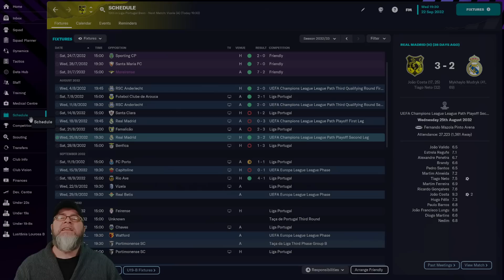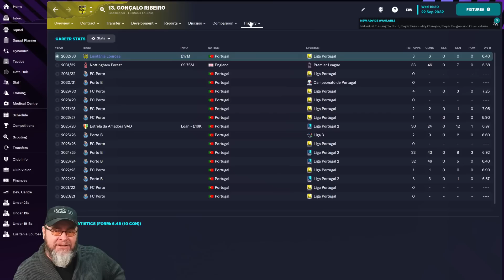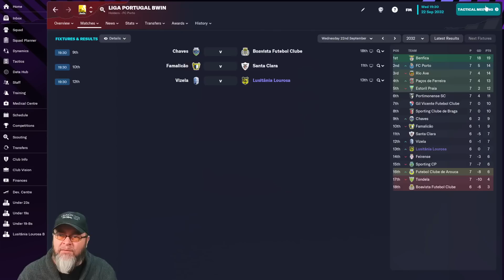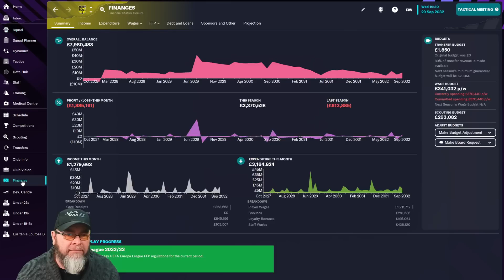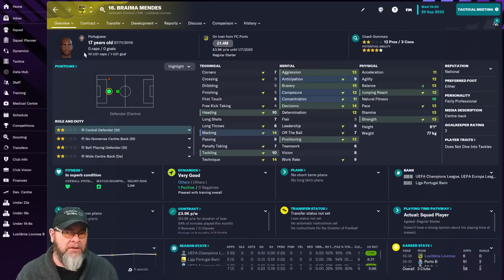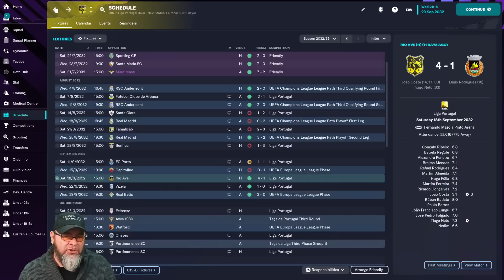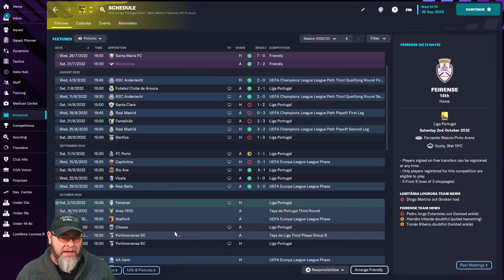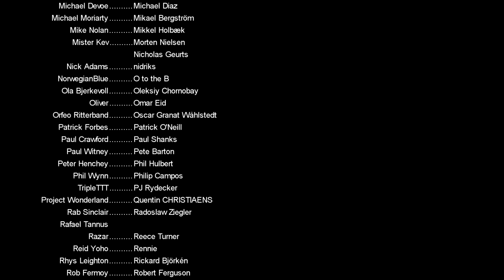Am I getting sacked? - The Talent Factory - EP79 - Portugal - FM23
A new Season, new Signings and a new challenge,  we must improve each season or the save ends! (or win a cup)

Welcome to my new series for Football Manager 2023, The Talent Factory. It will be a long term save based in Portugal, with the aim of ONLY using Portuguese (and Angolan players) and heavily focusing on youth. The FM23 adventure begins as the manager of Lusitânia Lourosa in the Campeonato de Portugal (Portugal's 4th Tier)

The Talent Factory begins tomorrow! please comment and like the video to help out with the YouTube Algorithm and ring that notification bell to make sure you don't miss an episode

PC Specs:
11GB ASUS ROG STRIX GEFORCE RTX 2080 Ti
4TB Samsung 860 EVO 2.5" SSD, SATA 6Gb/s
12TB SEAGATE BARRACUDA PRO 3.5", 7200 RPM
1st M.2 SSD Drive 512GB INTEL® 760p M.2 NVMe PCIe SSD